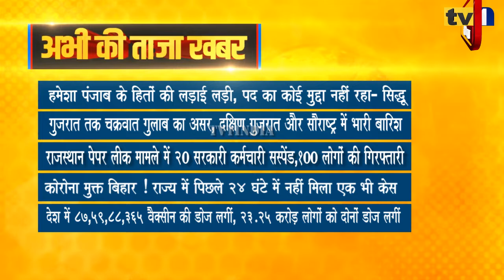Taza Khabar | Morning News Updates | प्रमुख सुर्खियां 29.09.2021